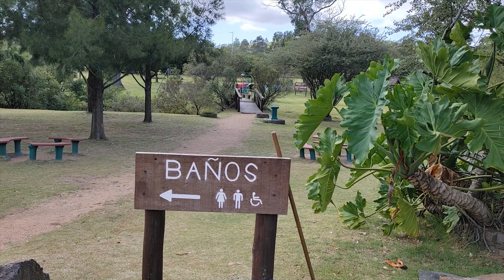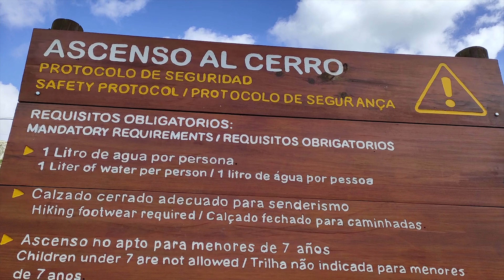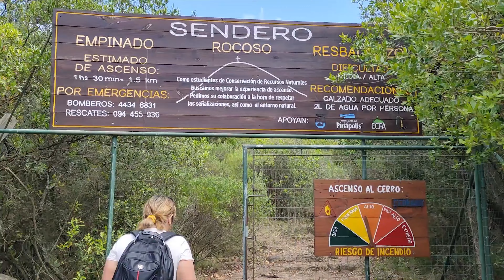CERRO PAN DE AZÚCAR (URUGUAY). Subida hasta lo alto de la Cruz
El cerro de Pan de Azúcar (Maldonado) es una de las montañas más reconocibles que tiene Uruguay, con su enorme cruz en la cima que domina la propia ciudad de Pan de Azúcar y Piriápolis. En este video subimos desde la Reserva de animales del Pan de Azúcar hasta la cima. Un sendero corto pero muy empinado. Las vistas que se obtienen y la subida final por dentro de la cruz bien merecieron la pena el esfuerzo. Un trekking altamente recomendable. Para hacerlo tienes que tener precaución, sobretodo si vas con niños, por los precipicios y la presencia de víboras.
ENLACE AL GUSCAPAR (compañia de autobuses con parada en la Reserva del Pan de Azúcar, bus número 27):

Si quieres dejarnos un comentario, te contestaremos encantados, y por supuesto, pregúntanos cualquier duda sobre el contenido del vídeo.
Además, te recomendamos "pulsar la campanita", dando a "Todas" para que te llegue un aviso cuando publiquemos un nuevo vídeo.

Un abrazo. Nadya y Alejandro.